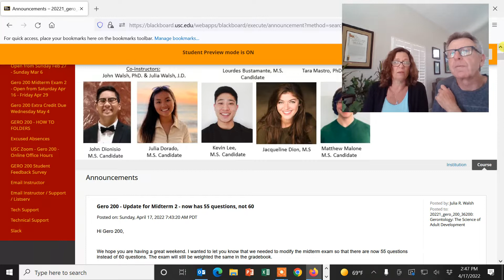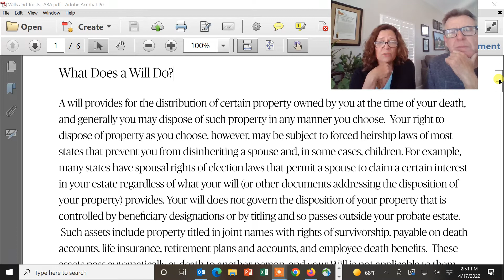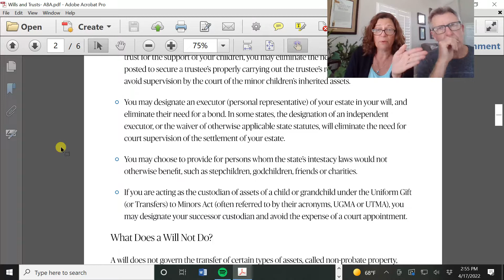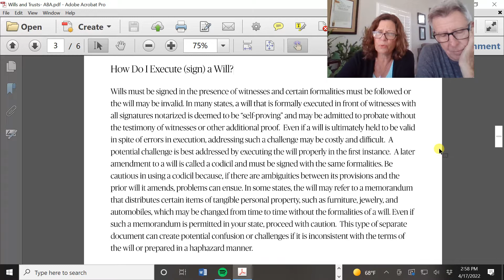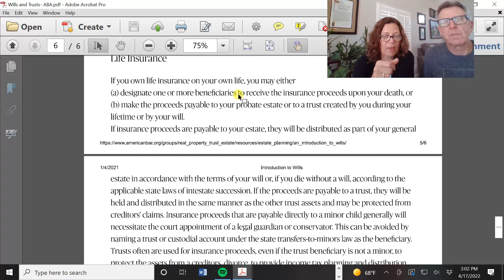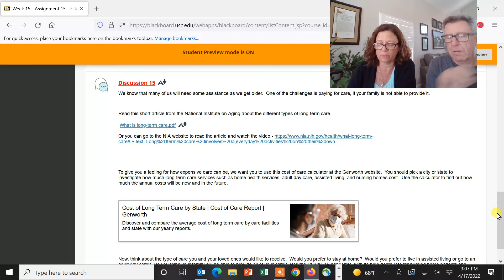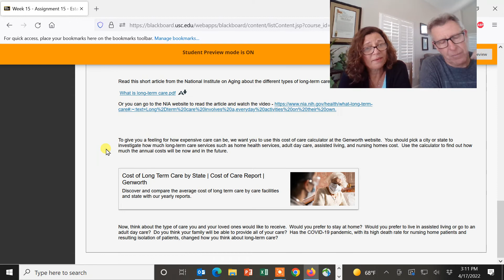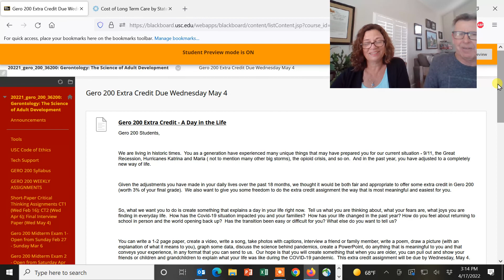GERO 200 sp2022 Lecture 14 Trusts and Wills and more ice video 20220417 144648